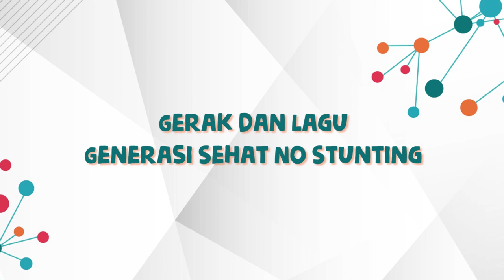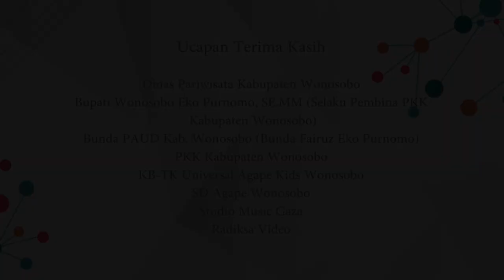Generasi Sehat No Stunting Versi Guru & PKK - Gerak dan Lagu